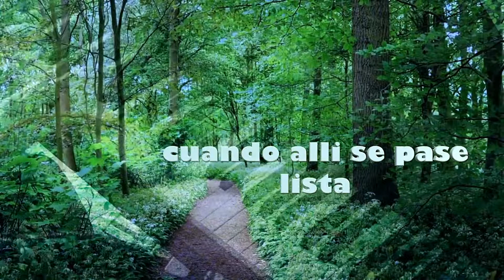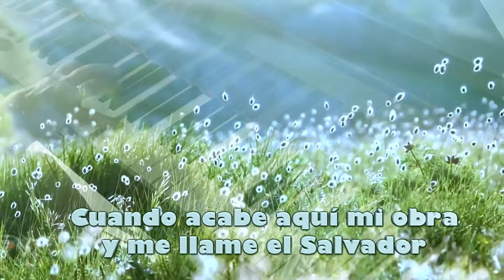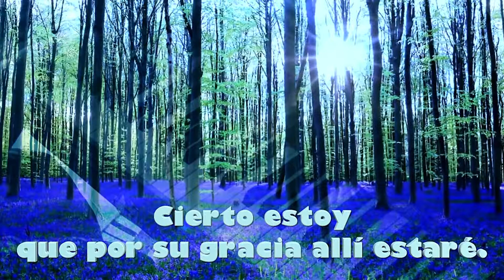Cuando suene la trompeta (Album Mark-Hayes-Miniatures-Vol-2.)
La musica es la meva passio.